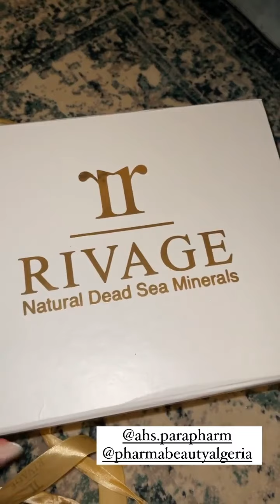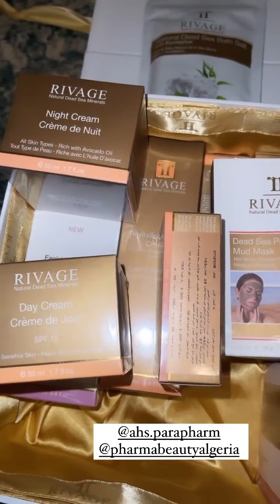Amira Riaa : Story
قناة شبابية تقدم كل ما هو جديد و حصري في الأسنتغرام
BEST INSTA sélectionne pour vous les meilleurs story instagram , vous ne raterez plus rien